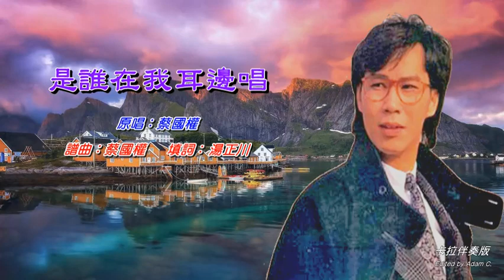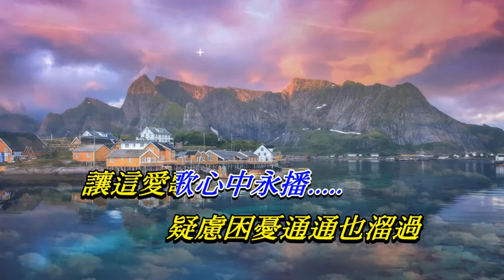是誰在我耳邊唱 蔡國權〈卡拉伴奏版〉